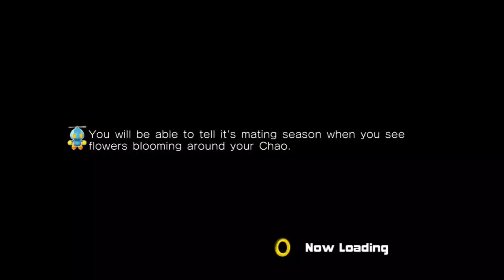ESCAPE FROM THE CITY (SONIC ADVENTURE 2) - ONE TAKE VOCAL COVER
Easist One Take I'll Ever Do lemme tell you this now, my body viscerly refuses to flub this song up 🤣🤣

This was a one take, meaning i made one attempt. Then called it a day, this was not made to be good or made to be bad, it was a test to see if i could do it,

Hey i hope you’ve enjoyed this video if you have keep up with all relevant things involving me

Hope you enjoyed have a great day